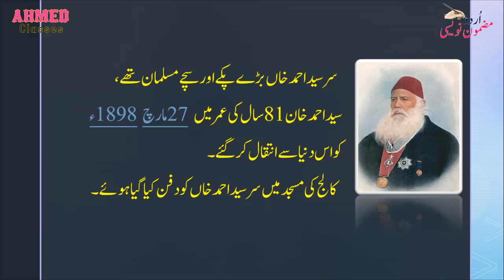اردو مضمون نویسی ۔ سر سید احمد خانEssay on Sir Syed Ahmedkhan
اردو مضمون نویسی ۔ سر سید احمد خان
Essay on Sir Syed Ahmedkhan